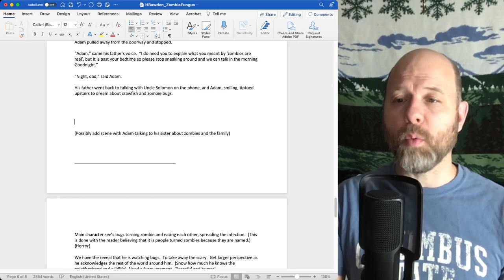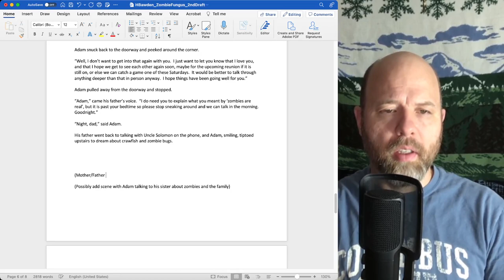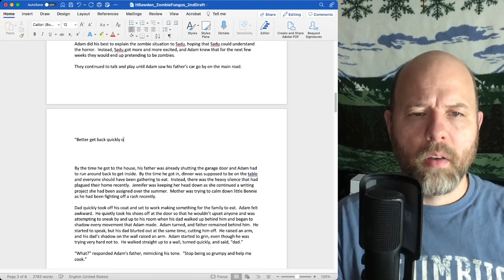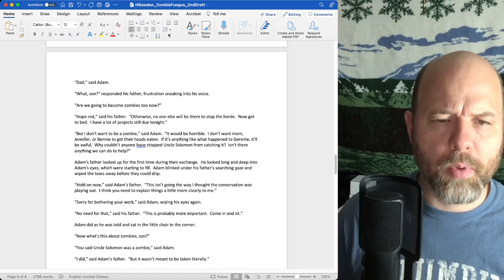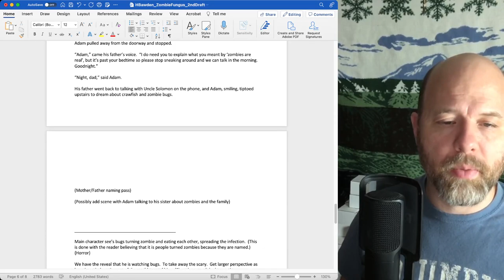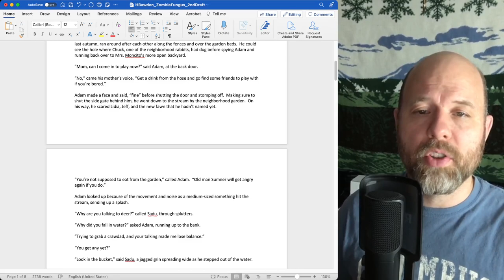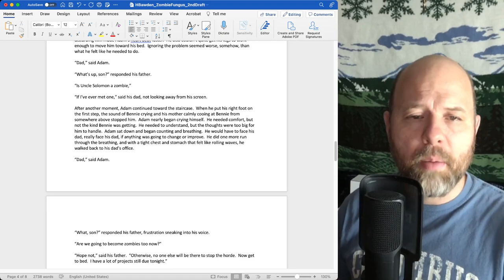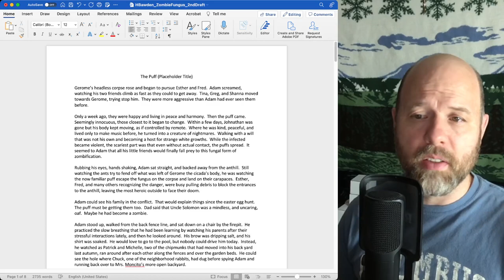Writing Process: Zombie Fungus Part 5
I am exploring sharing my thought process as I write.  I hope you will learn a lot about writing as you see and hear about the process in action during the creation of this short story.

This is part five and during this video I go through the second draft.